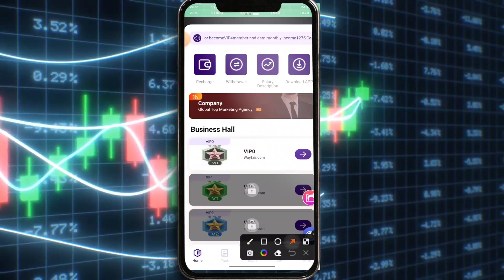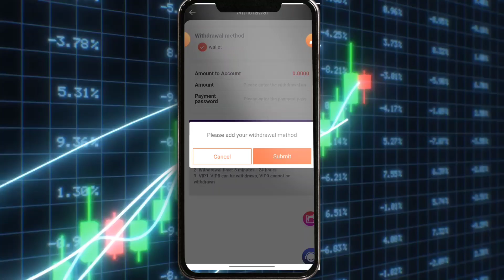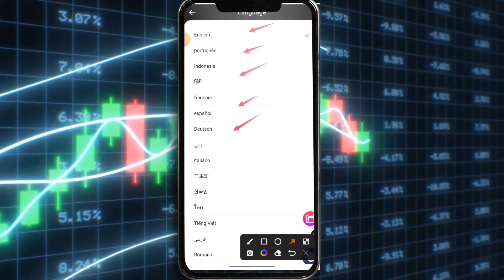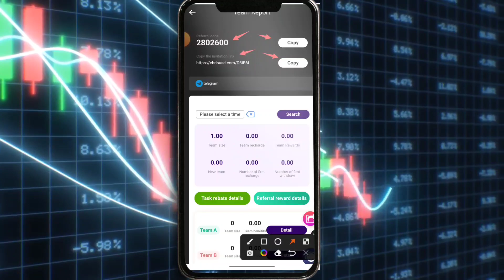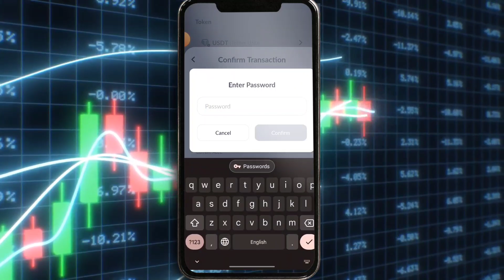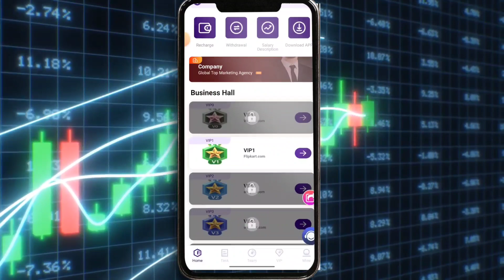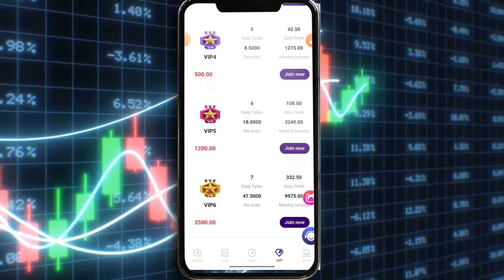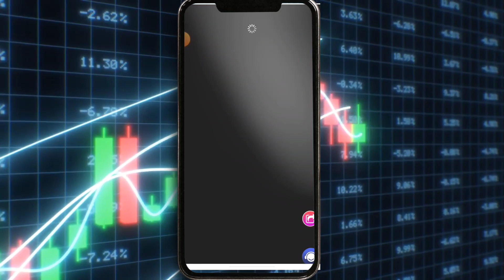Easy money from your mobile phone at home in 2022 - months salary $100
Sign up to give away 8USDT
Same day withdrawals possible

The amount of vip1 is 10USDT, 4% commission per day, earn 0.4USDT per day.
The amount of vip2 is 40USDT, 7.5% commission per day, earn 3 USDT per day.
The amount of vip3 is 120USDT, 8% commission per day, and earn 9.6USDT per day.
The amount of vip4 is 500USDT, 8.5% commission per day, earn 42.5USDT per day.
The amount of vip5 is 1200USDT, 9% commission per day, earn 108USDT per day.
The amount of vip6 is 3500USDT, 9.5% commission per day, earn 332.5USDT per day.
The amount of vip7 is 12000USDT, 9.5% commission per day, earn 1140USDT per day.
The amount of vip8 is 51000USDT, 10% commission per day, earn 5100USDT per day.

Invite friends to enjoy tier 3 rebates. 11% top-up bonus for first-level members--3% top-up bonus for second-level members--2% top-up bonus for second-level members

When your subordinate active members (1, 2, 3) reach 50, your agent monthly salary is 50USDT
When your subordinate active members (1, 2, 3) reach 100, your agent monthly salary is 100USDT
When your low-level active members (1, 2, 3) reach 200, your agent monthly salary is 150USDT
When your subordinate active members (1, 2, 3) reach 500, your agent monthly salary is 388USDT
When your low-level active members (1, 2, 3) reach 2000, your agent monthly salary is 588USDT
Join VIP-VIP8 as a valid member